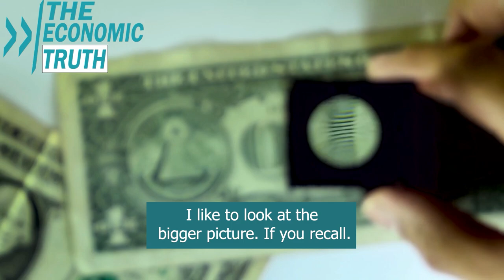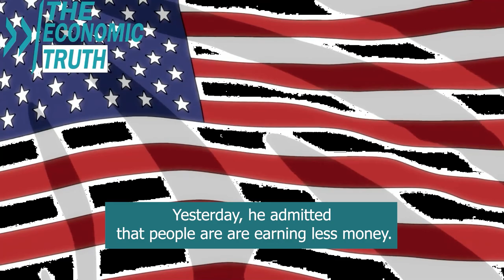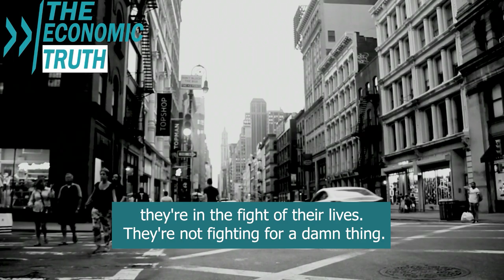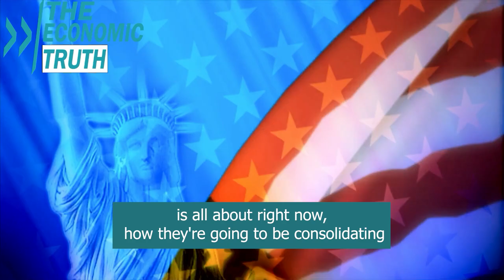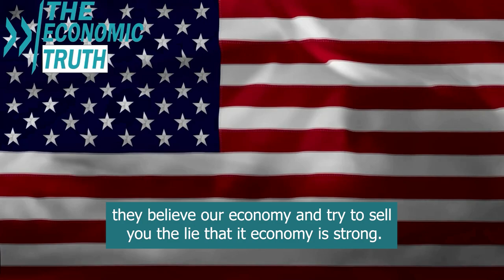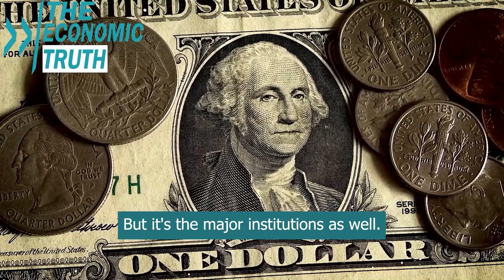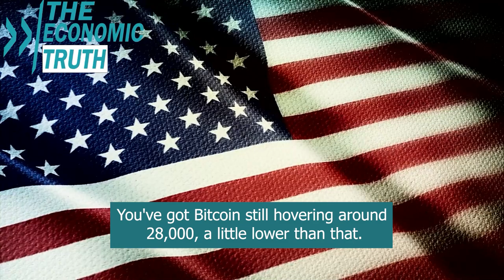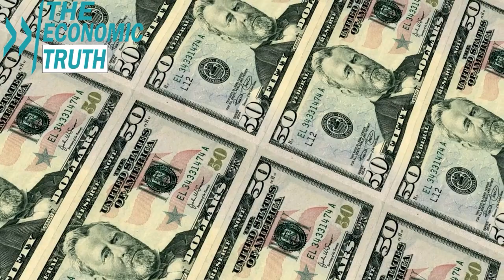Banks Are in Trouble. Michael Burry's Warning About a Looming Systemic Meltdown - Gregory Mannarino